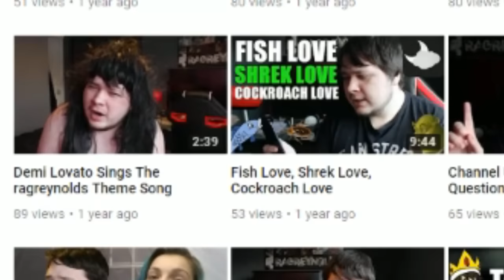Daz Watches Australia Isn't Real